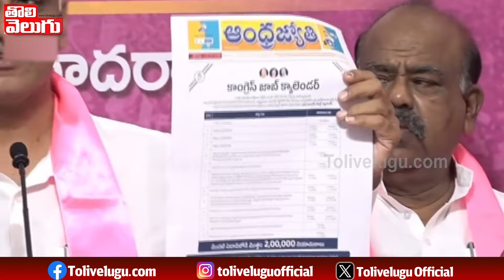లైవ్ లో భట్టి వీడియో చూపించి హరీష్ రావు ఫైర్ | Harish Rao Fires On Bhatti Vikramarka